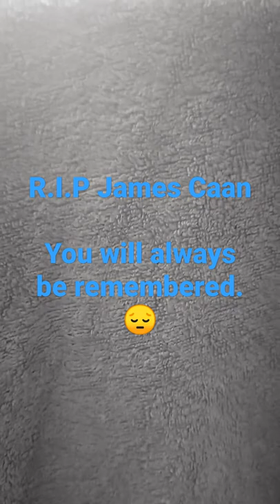R.I.P James Caan.